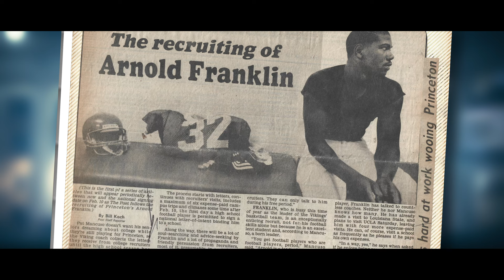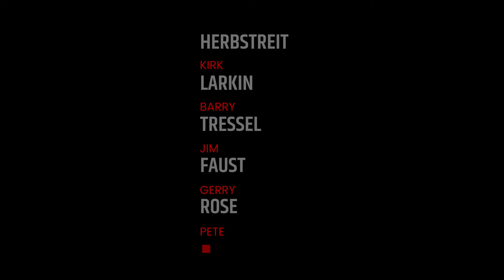King of The Block | Official Trailer & Testimonial | Kirk Herbstreit | Earthquake | Pete Rose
Catch KingofTheBlock on TV in full release starting the week of November 20 on Apple TV.

“Sprinkles Are for Winners" is the sports trailer depicting the 50-plus-year rivalry between Princeton and Moeller. For many years, Moeller prevented Princeton from competing for a state championship and sometimes even a national one. A rivalry was forged between the private school and the public school that still exists to this day.

It features interviews with ESPN’s Kirk Herbstreit, former Ohio State National Championship Coach Jim Tressel, Baseball Hall of Famer Barry Larkin, National Championship Coach Gerry Faust, and the Legend Pete Rose. King of The Block looks back at those fierce games and the lasting friendship of two rivals, former NFLer Arnold Franklin and Cliff “CA” Brooks, and how the Princeton versus Moeller rivalry forever changed their lives.

Executive Producer: Branson Wright
Executive Producer: James Tony “T-Bone” Ralston
Executive Producer: Joddy Eric Matthews
Produced by: Chris Kennedy and Jarrid Brunswick
Directed by: Joddy Eric Matthews